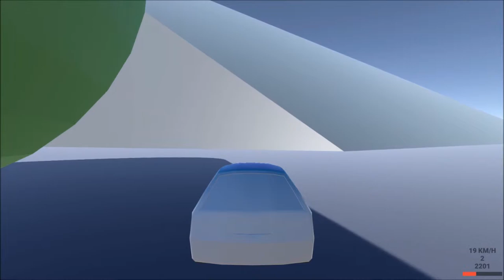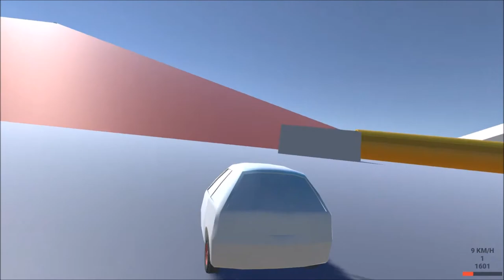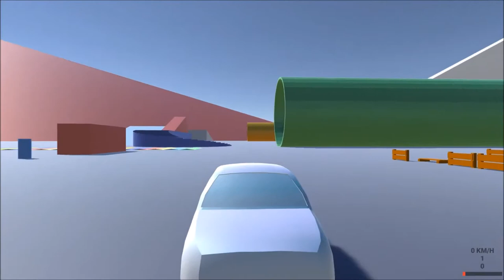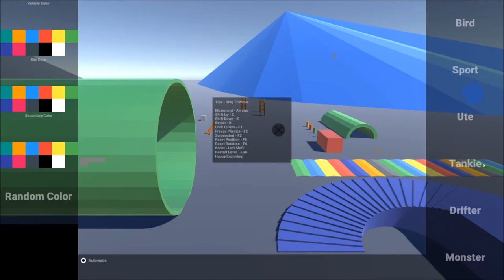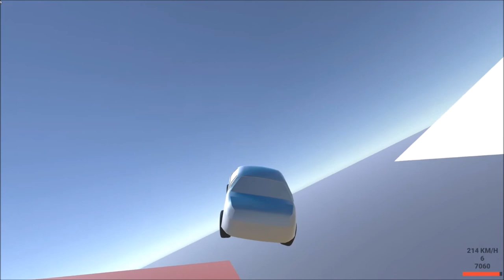BOOST! | Project Wheels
In this video, I do some loops , hit some jumps, and activate the BOOST!

              Jabberloop - Shirokuma